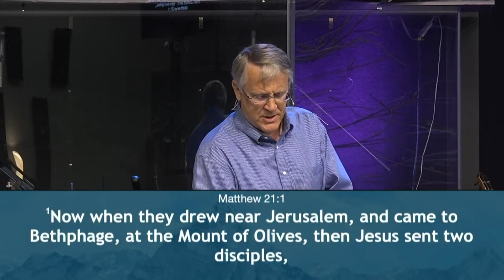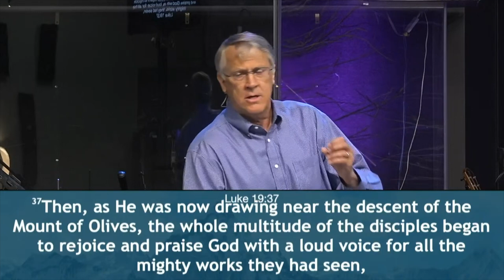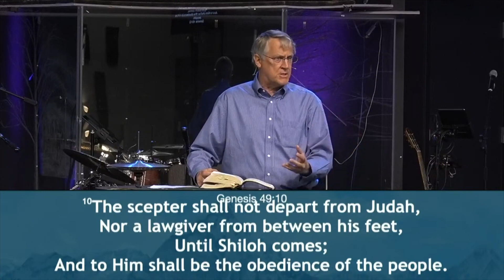Rebuilding Altar of Worship | Dr.Peter Young | BridgeWay Church Denver | 3-24-24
We are a Spirit-filled Bible-believing Non-Denominational Christian Church based in Denver, CO.

Contemporary worship drives our services and our Senior Pastor Peter Young delivers biblical doctrine in his messages, in combination with the Gospel of Jesus. Come and see how BridgeWay Church Denver serves Christ for the glory of God!